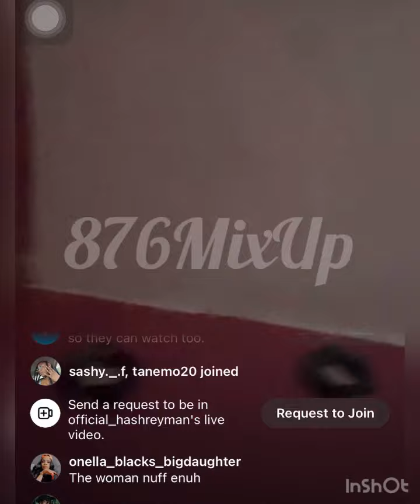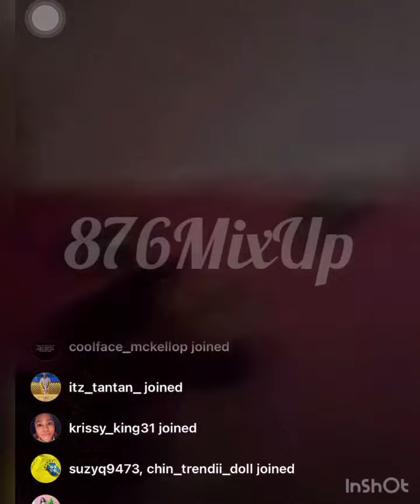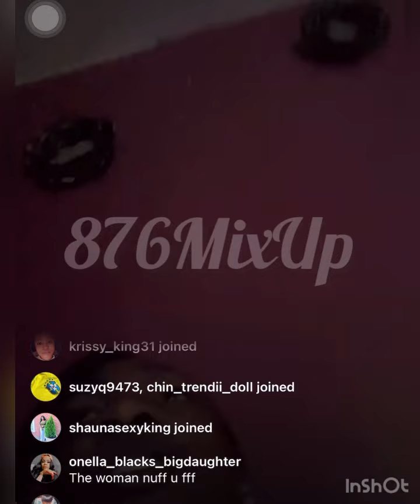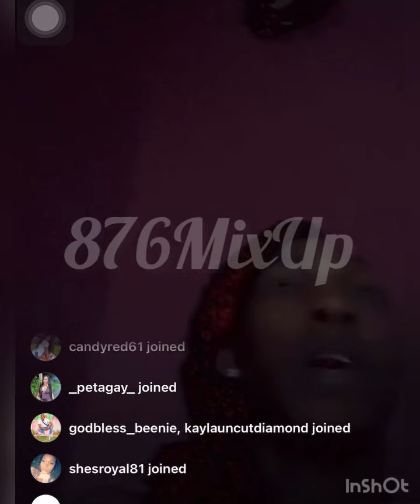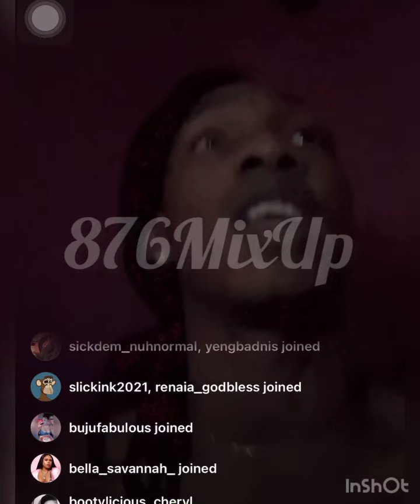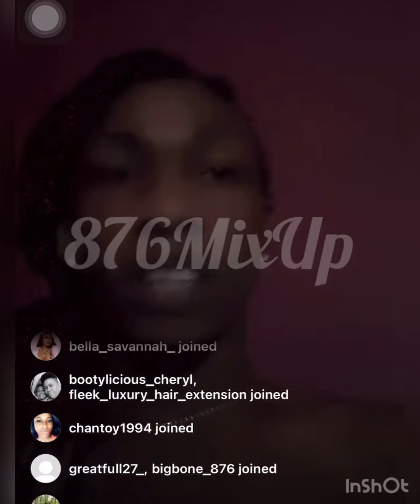JAV ATTACK ONIEL AND BEAUTY BLINGA FOR STALKING HIS MOTHER AND HIM